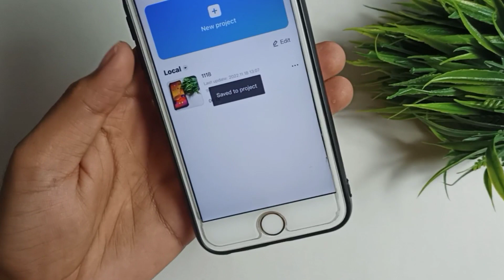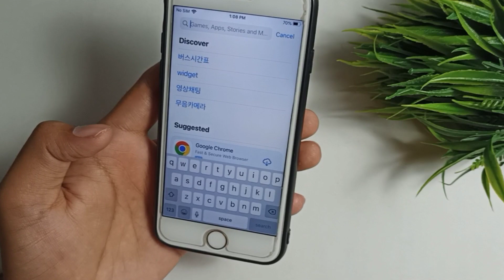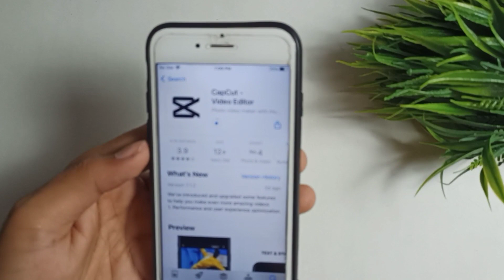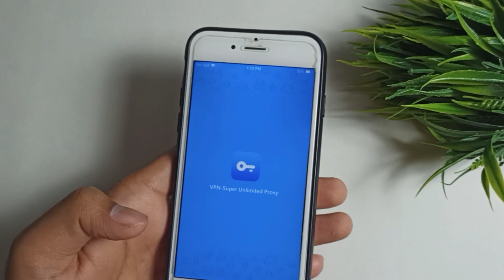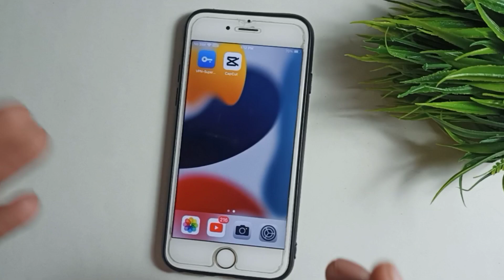How To Fix Capcut no internet iphone | Capcut No Internet Problem iphone | Capcut not working iOS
fix no internet connection in capcut ios

➤ Solved Queries 🟢
1.how to fix capcut no internet tagalog
2.how to solve capcut no internet problem malayalam

➤ Your Queries 🟢
1.how To Fix Capcut no internet
2.how to fix capcut no internet
3. how to fix capcut no internet without vpn 4.how to fix capcut no internet connection 5.how to fix capcut no internet iphone
6.how to fix capcut no internet template